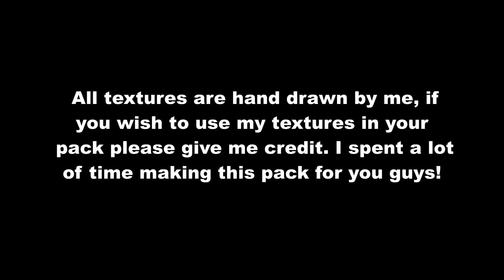200 sub pack release [32x] 1.8.9 pvp pack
Thanks for checking out this video! Here are two packs you can download!
Note: (both packs are for 1.8.9, both are 32x, both have the same items just overlay has less custom blocks.)

Late 2021 UPDATE: My new [32x] Pack: shorturl.at/drEU4

⁃⁃⁃⚫𝗩𝗜𝗗𝗘𝗢 𝗜𝗡𝗙𝗢⚫⁃⁃⁃
 ‣ Timestamps:
0:00 - start
0:15 - intro
1:56 - gameplay
2:52 - information
3:15 - outtro
    • 200  yay (:
⁃⁃⁃⚫𝗠𝗬 𝗧𝗛𝗜𝗡𝗚𝗦⚫⁃⁃⁃
 ‣ Socials:
      • Planet Minecraft - llamaboi123
 ‣ My setup:
      • cpu: Intell core i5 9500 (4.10 GHz Turbo)
      • gpu: Radeon RX570 4gb (4.096 GB)
      • ram: DDR4, 16GB
      • monitor: acer KG241g (144hz, 1080p)
      • keyboard: LESHP mechanical keyboard
      • mouce: Razer Deathadder Elete
      • microphone: Blue Ice (no filter)
      • headset: Corsair HS50 gameing headset
⁃⁃⁃⚫𝗤&𝗔⚫⁃⁃⁃
      • A: My IGN is llamaboi123 (I'm going to keep my real name a secret)
 ‣ Q: Is your Minecraft server an SMP?
     •  A: No! It is a 24/7 Public server anyone can join.
 ‣ Q: What is your Minecraft skin?
     •  A: It is a Llama Hoodie on an e-boy skin
 ‣ Q: How long have you played Minecraft?
     •  A: I started playing Mc Java in 2018 after the Aquatic update but I started playing Minecraft PE in 2015.
🔔 Are you new around here?
   You don't miss any videos!